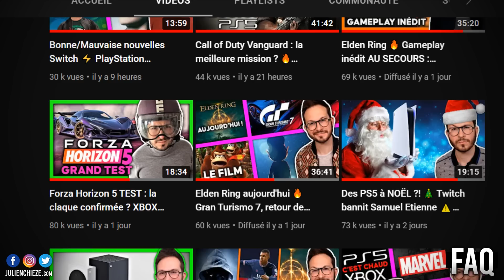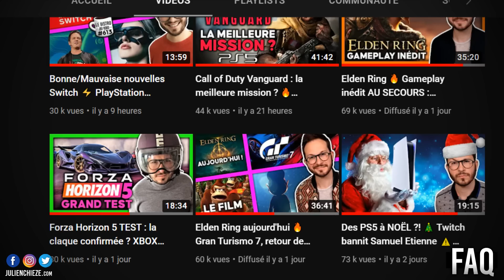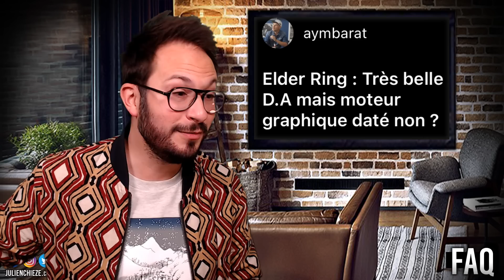Puy du Fou ÉNORME coup de coeur ❤️ XBOX accélère ⚡️ Elden Ring interroge...